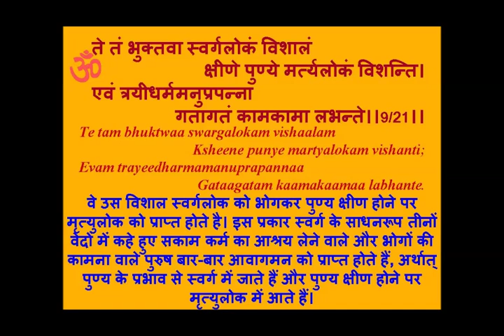Bhagwat Geetaगीता अध्यायः 09, श्लोकः 21 आङ्ग्लहिंद्यर्थसहिता।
Video from Aiims